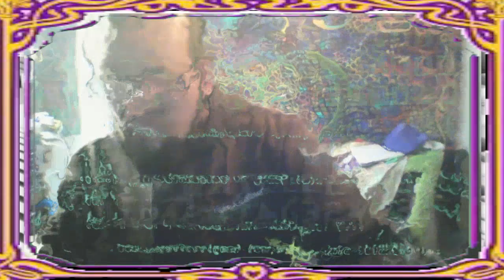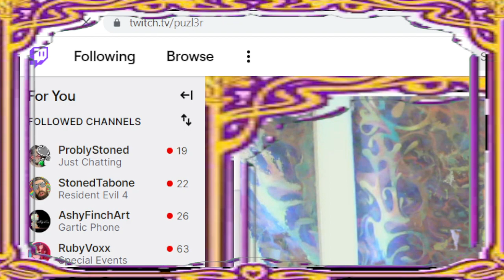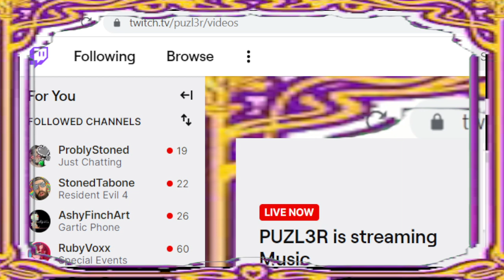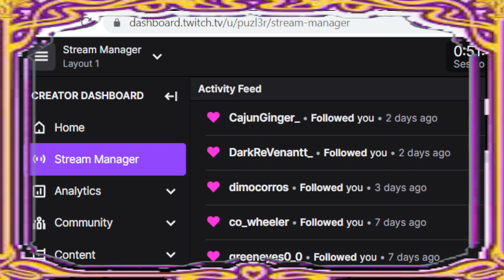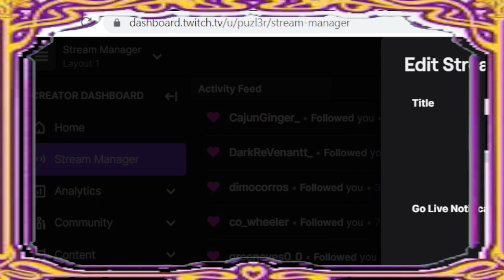warped 4th accord